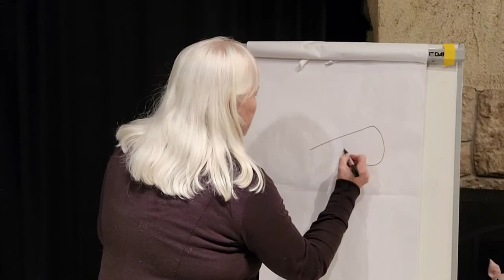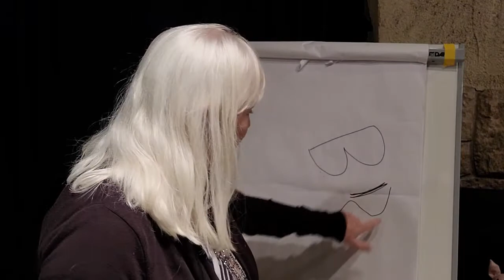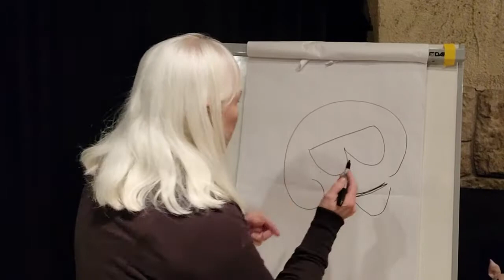Draw and Tell: Bingo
Welcome to Draw and Tell! Where we'll tell a tale or sing a song and draw along! Today, we're kicking it off with a familiar favourite: B-I-N-G-O!